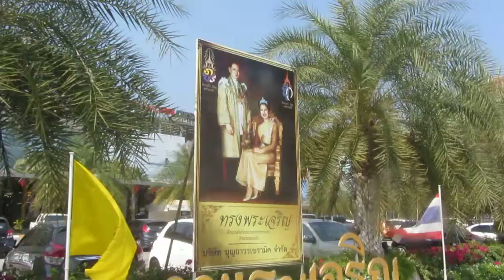Huge Triumphal Arch to King Bumiphol of Thailand at the entrance to Hua Hin